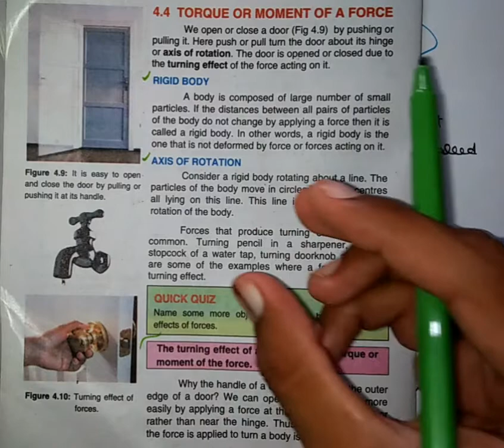Rigid body and Axis of Rotation